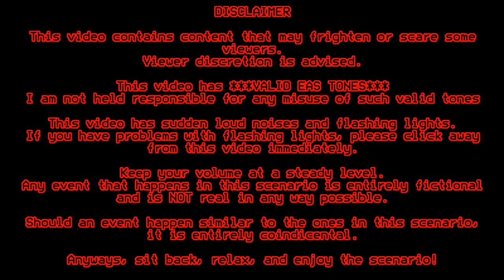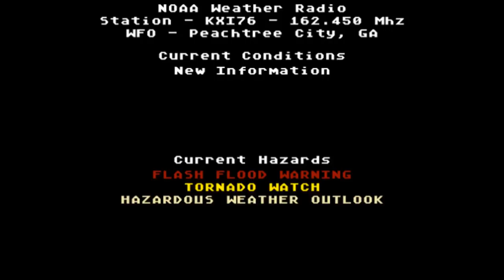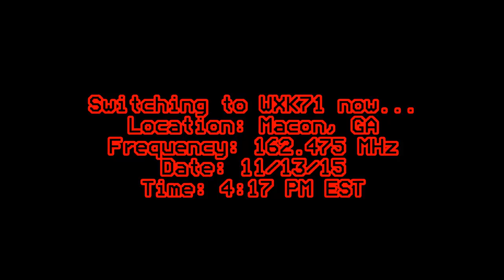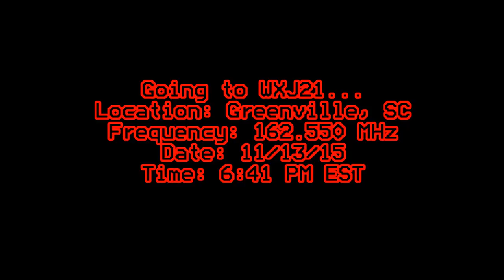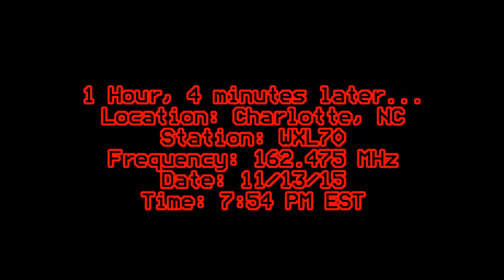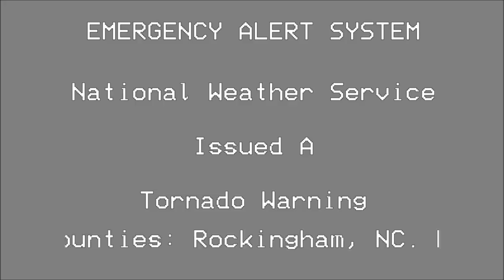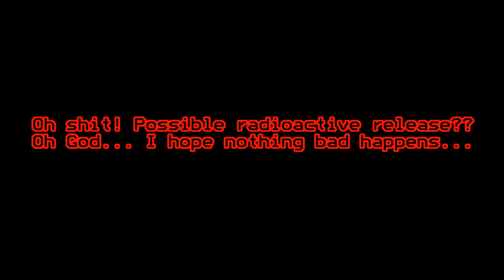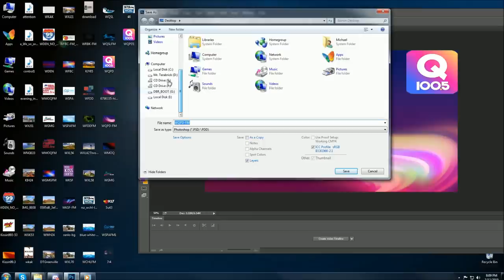Weather Disaster 7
Here it is, everyone! The big collaboration that me and easalert88 have been working on for the past 3 months. At 3 hours and 51 minutes, this is definitely a huge scenario for you to enjoy. Sit back, relax, and enjoy!